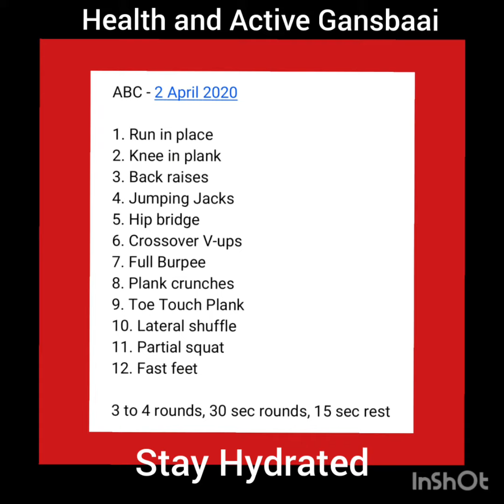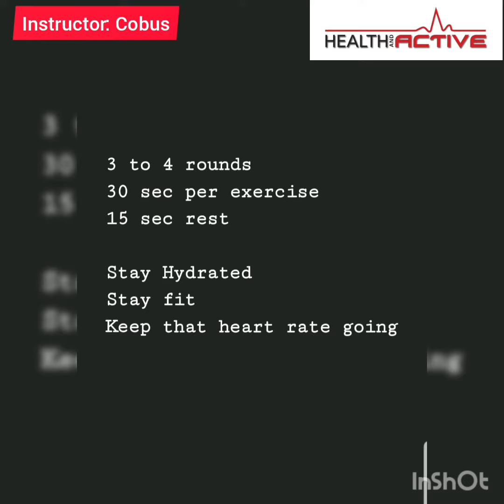ABC - 2 April 2020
1. Run in place
2. Knee in plank
3. Back raises
4. Jumping Jacks
5. Hip bridge
6. Crossover V-ups
7. Full Burpee
8. Plank crunches
9. Toe Touch Plank
10. Lateral shuffle
11. Partial squat
12. Fast feet

3 to 4 rounds, 30 sec rounds, 15 sec rest